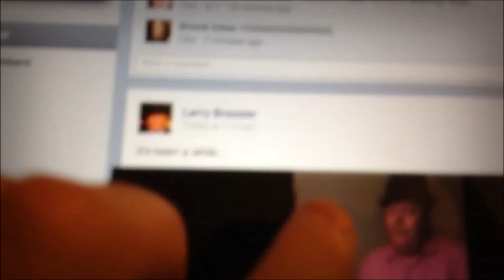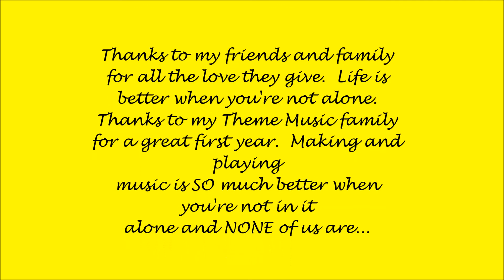Better When You're Not Alone (Black Crowes cover by Terry Roberts)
A music video prepared by Terry Roberts for Theme Music on Facebook, a closed group of musicians who create original or cover versions of songs based on a weekly theme announced every Sunday.  This is a Black Crowes cover done purely for entertainment and not commercial gain.  The theme was to show our feelings/love for Theme Music on its/our one-year anniversary.  This song summed up my feelings perfectly.